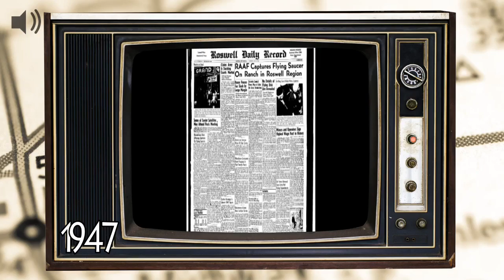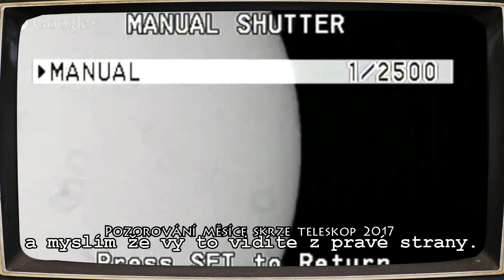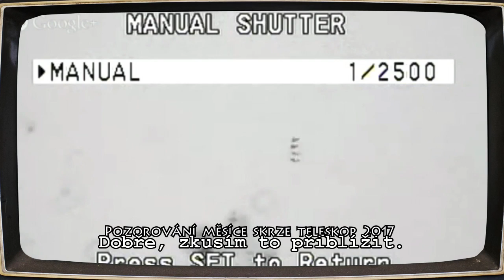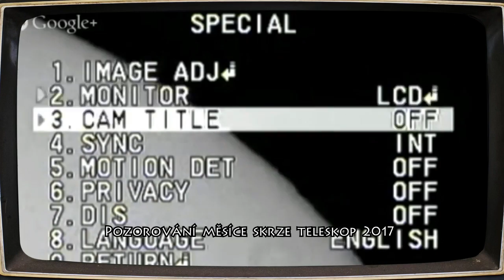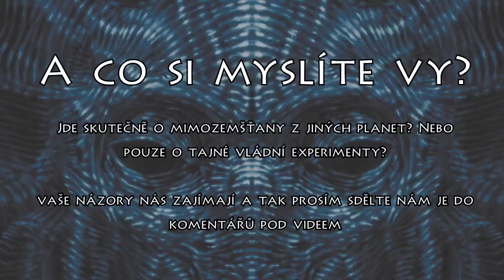UFO//2017//Realita - Fikce? (Konspirační teorie)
PŘESKOČIT INTRO KLIKNI 0:30

Co vlastně víme o UFO? O co myslíte, že tu jde? Pravda, či lež?

TransientLife : UFOs 2017 - UFO Sightings 2017 | UFO Videos 10 Real UFOs of 2017 UFO Sightings Spacecraft

The UFO Conundrum ? : This Day In UFO History - The UFO Crash At Roswell July 8, 1947

AzJournal.com : Travis Walton